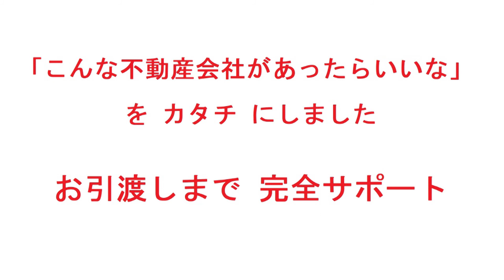住之江区｜ハイツみどり木｜リフォーム済み中古マンション｜お得な選び方は仲介手数料無料で購入｜YouTubeで気軽に内覧｜大阪市住之江区緑木1-2-31｜20210314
名称：ハイツみどり木
（リフォーム済みマンション）
所在地：大阪市住之江区緑木1-2-31